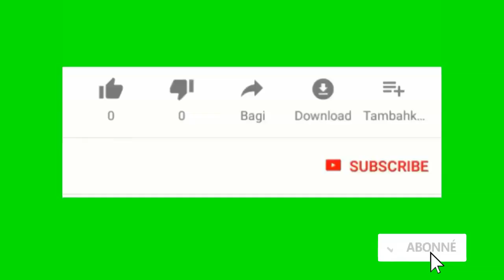Border Patrol lage nan Ekri fo address pou moun kap mande azil pou ka depòte yo